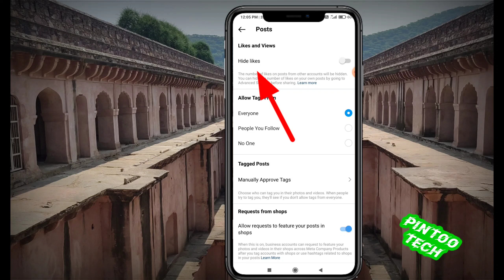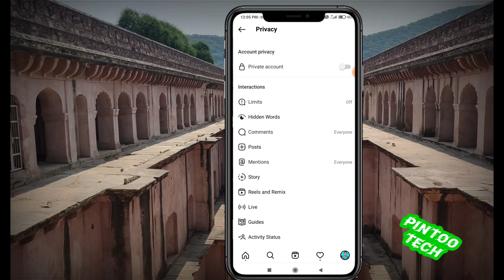Instagram reels par like show nahi ho rahe | Instagram reels par like not showing problem fix